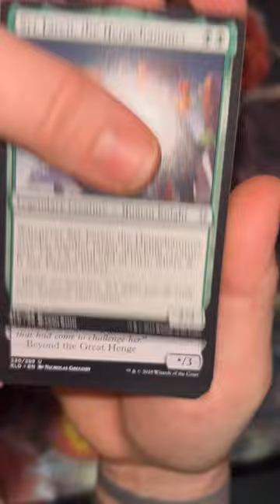THRONE OF ELDERAINE tcg mtg trading cards